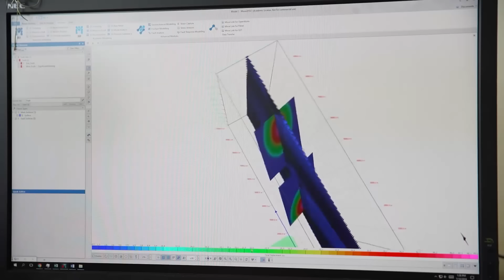Se Acaban de Abrir Grandes Grietas por Toda la Tierra por esta Aterradora Razón..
En este video impactante, informamos sobre la apertura de grandes grietas por toda la Tierra debido a una razón aterradora que ha generado gran preocupación a nivel mundial. Este alarmante desarrollo tiene implicaciones geológicas, ambientales y de seguridad significativas. Acompáñanos mientras desglosamos los detalles de este fenómeno y analizamos sus posibles consecuencias para la humanidad y el planeta.

Recientemente, científicos han observado la formación de grandes grietas en diversas partes del mundo, un fenómeno que ha alarmado a la comunidad internacional. Este video examina las características de estas grietas, las teorías científicas sobre sus causas y los riesgos asociados con este evento. Además, discutimos las reacciones de la comunidad científica y las autoridades internacionales ante esta preocupante noticia.

Entrevistamos a expertos en geología, sismología y ciencias ambientales para ofrecerte un análisis detallado y completo. Nuestros invitados explican las posibles causas de la formación de estas grietas, los efectos inmediatos y a largo plazo en el medio ambiente y las repercusiones para la seguridad pública. También exploramos las medidas de emergencia que se están implementando para mitigar los daños y proteger a las comunidades afectadas.

Además, analizamos las implicaciones sociales y económicas de este fenómeno, incluyendo el impacto en las comunidades locales, la infraestructura y las políticas de gestión de desastres. Este video proporciona una visión profunda de los desafíos y oportunidades que surgen a partir de este evento geológico sin precedentes.

No te pierdas este análisis exclusivo sobre la apertura de grandes grietas por toda la Tierra y las posibles repercusiones de este fenómeno aterrador. ¡Únete a la conversación sobre este crucial acontecimiento y sus implicaciones para la seguridad global!